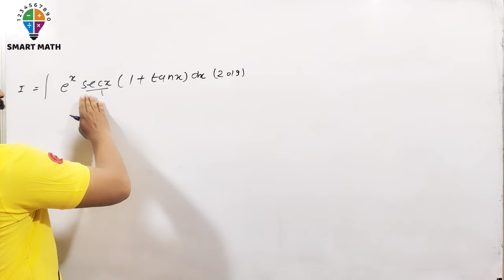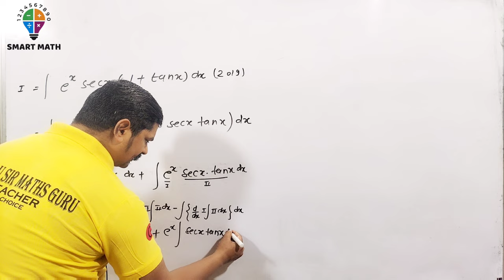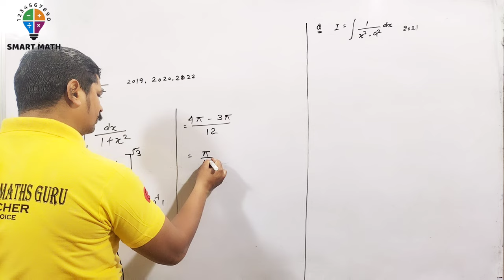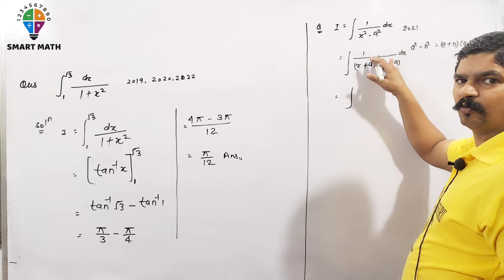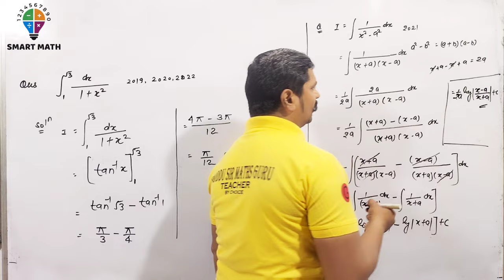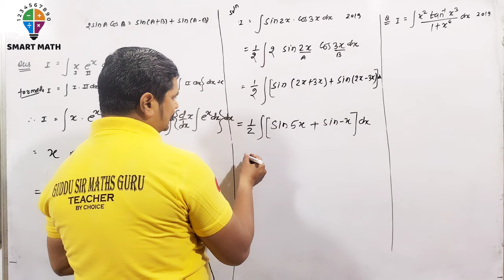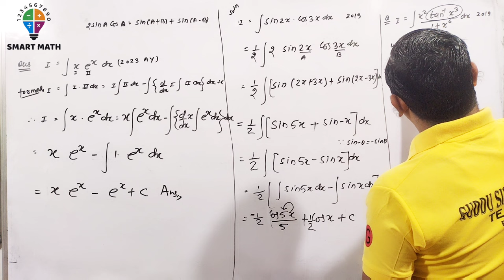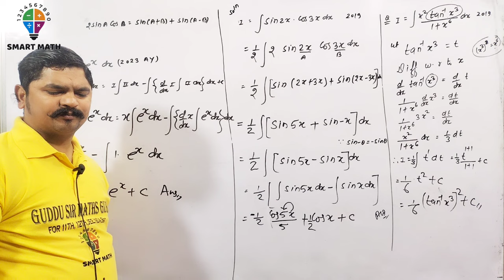INTEGRATION FOR CLASS -12//BEST CONCEPT//BOARD EXAMINATION QUESTIONS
Show Your SUPPORT Był
Ch-12, Intro -Probability
Class - 12th, Maths Ch..
 Board Exam-• Class - 12
Android App (Green Board) -

HERON'S FORMULA FOR CLASS -9 //CONCEPTS // BY GUDDU SIR MATHS GURU
lines and angles -5
TRIANGLE 📐 (CONGRUENCY)